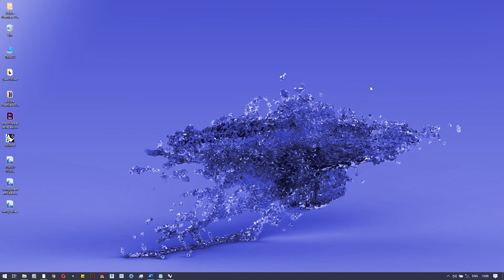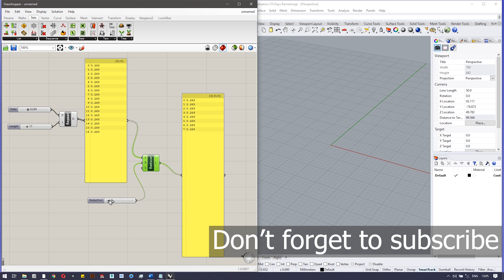Sequences and series #11 Grasshopper tutorial series Beginner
English subtitles are also included. For best sound experience, try earphone/headphone.
This video explains all about sequences and series found in grasshopper.